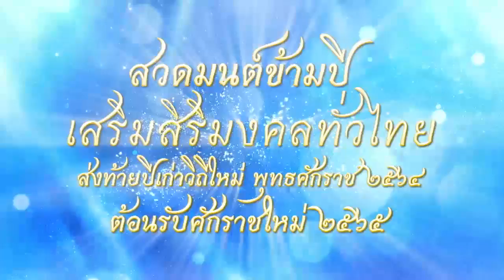รัฐบาลชวนสวดมนต์ข้ามปีออนไลน์ 31 ธ.ค.64 เสริมสิริมงคลทั่วไทย ต้อนรับศักราชใหม่ 2565